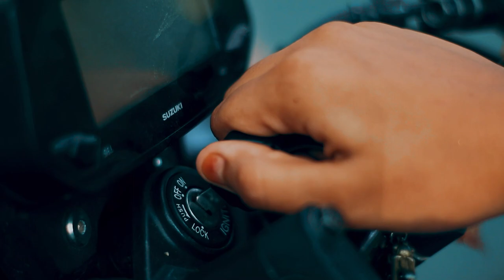MONE MONE MILA GESE BY IMRAN | Bhaskar | Niti | Latifur | Payel | Bangla Music Album Video 2020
"THE LEGEND PRESENTS "Mone Mone by Imran Mahmudul "The song for "Pohela Boishakh" special Bangla New Song 2020 With a new musical video

Cast by- Bhaskar | Niti | Lotifur | Payel | Sultan | Aniket | Bareak

 [Audio Credit]
Song: Mone Mone
Singer: Imran Mahmudul
Lyricist: snahashish ghosh
Tune & Composition: Imran Mahmudul

[Video Credit]
Artist: Bhaskar | Niti | Latifur | Payel | Sultan | Aniket | Bareak
Direactor: Lotifur
Camera: Guddu & Aniket
Edit: Latifur
Color: Aniket

This Video Is All Music Credit by Imran Mahmudul